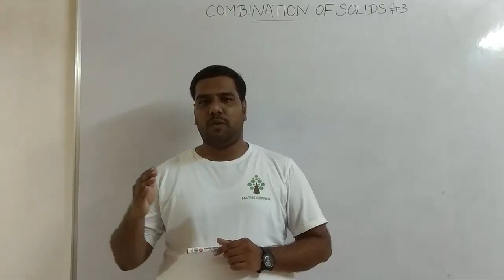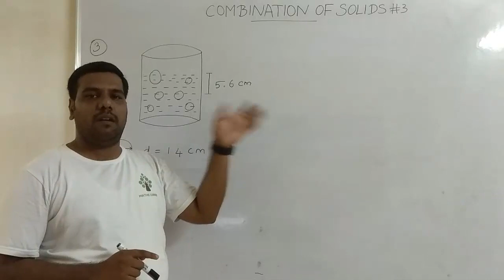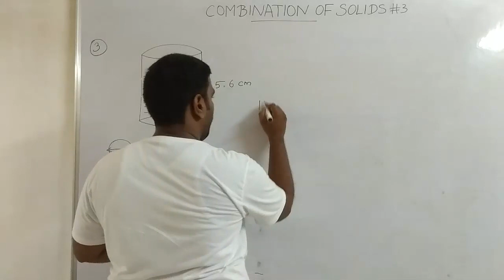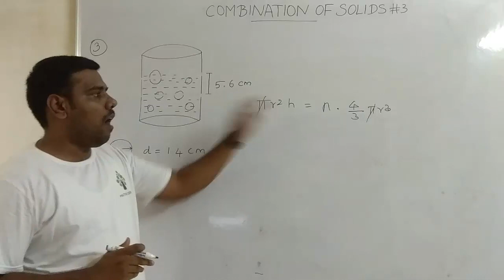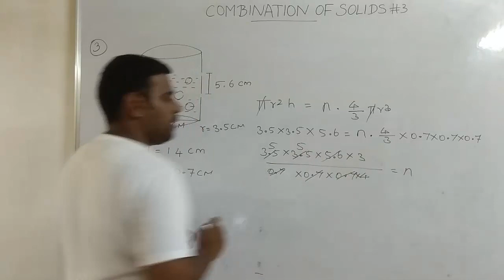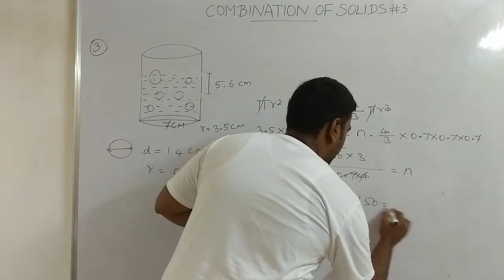MENSURATION | COMBINATION OF SOLIDS #3 | MATHS CORNER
Here I discussed MENSURATION _ COMBINATION OF SOLIDS CLASS #3 related Sum.

17 TESTS + ONLINE DISCUSSION
JUST RS.199/- ONLY